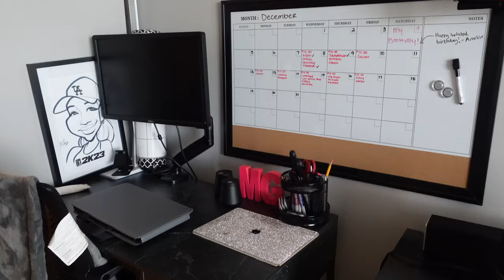Daily Vlog: Amazon Unboxing + Organizing My Desk + Working Out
Join me as I share what I eat, go to the gym, unbox some Amazon goodies, put together my new office chair, and organize my desk!

00:01 Intro
00:22 How I eat my favorite fruit
04:47 Workout
05:15 Amazon unboxing
08:56 Dinner
09:11 Assembling my new office chair
12:19 Desk organization